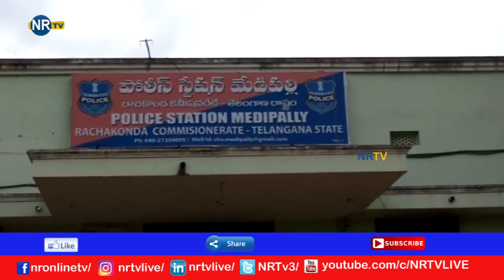మేడ్చల్ జిల్లాలో కార్డన్ సెర్చ్//25బైక్స్, 4 ఆటోలు, ఒక కారును, స్వాదీనం- NRTV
రాష్ట్రంలో శాంతి భద్రతల పరిరక్షణలో భాగంగా మేడ్చల్ జిల్లా మేడిపల్లి పోలీస్ స్టేషన్ పరిధి కాచవనిసింగారంలోని మహేశ్వరం కాలనిలో కార్డన్ సెర్చ్ నిర్వహించమన్నారు మల్కాజిగిరి ఇంచార్జ్ డీసీపీ సన్ ప్రీత్ సింగ్. సన్ ప్రీత్ సింగ్ మాట్లాడుతూ ఇక్కడి ప్రజలు కూడా కార్డన్ సెర్చ్ తమ ప్రాంతంలో నిర్వహించాలని కోరుకున్నారన్నారు. అందుకు అనుగుణంగా ఇక్కడ కార్డన్ సెర్చ్ ని వివిధ విభాగాలకు చెందిన 184 పోలీసులతో, ఏసీపీ సందీప్, ఇన్స్పెక్టర్ అంజిరెడ్డి ఆధ్వర్యంలో కార్డన్ సెర్చ్ నిర్వహించామన్నారు. ఈ ప్రాంతంలో కార్డన్ సెర్చ్ నిర్వహించగా సరైన పత్రాలు లేనటువంటి 25బైక్స్, 4 ఆటోలు, ఒక కారును,  కొంత అక్రమ గుట్కాను స్వాదీనం చేసుకున్నట్లు సన్ ప్రీత్ సింగ్ తెలిపారు. అలాగే  నలుగురు అనుమానితులని అదుపులోకి తీసుకున్నామన్నారు. ప్రజలతో పోలీసులు ప్రేమభావంతో ఉండేందుకు ఇలాంటి కార్డెన్ సెర్చ్ లు ఉపయోగపడుతాయని, సీసీటీవీ ల ఉపయోగము నేనుసైతంలో భాగంగా సీసీటీవీ లపై అవగాహన ఈ కార్డన్ సెర్చ్ లో కల్పించామన్నారు. కార్డన్ సెర్చ్ నిర్వహిస్తున్నప్పుడు ఇక్కడి ప్రజలు చక్కగా సహకరించారని, చక్కటి సహకారం అందించిన ఇక్కడి ప్రజలకు సన్ ప్రీత్ సింగ్ ధన్యవాదాలు తెలిపారు